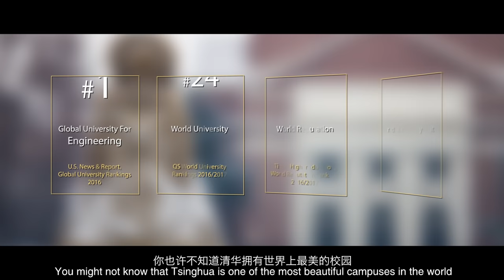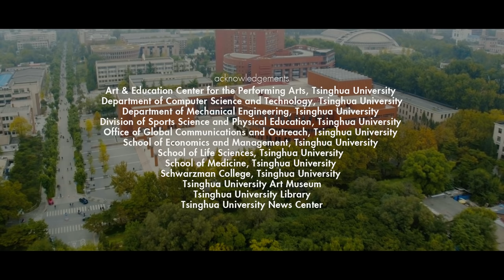Welcome to Tsinghua！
Tsinghua has chosen you, it's time for you to choose Tsinghua. The university offers more than 100 masters' and 80 doctoral degree programs to international students in 42 schools/departments in the disciplines of Engineering, Science, Architecture, Economics, Finance, Management, Laws, Social Sciences, Humanities, Art, Medicine ect.